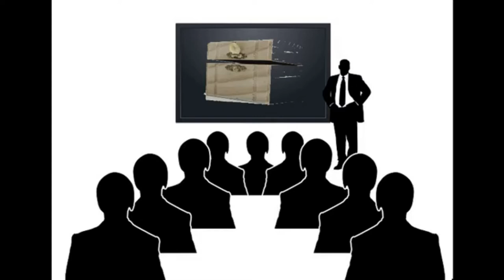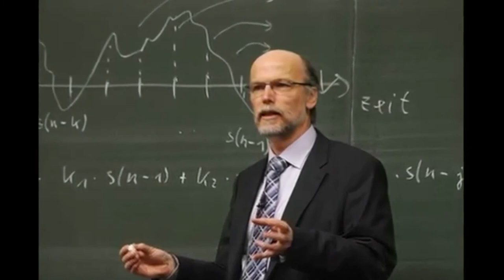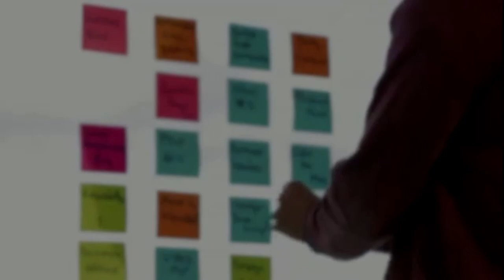Kararsızlık nasıl yenilir | Kararsızlık hastalığı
Kararsızlık olanakların seçiminde ikilemde kaldığımız, hem doğuştan kazandığınız bir eğilim hem de bir öğrenmedir.
Kararsızlık nedir sorusuna bir cevap bulduktan sonra yapılacak ilk soru şu olmalıdır: Kararsızlık nasıl yenilir ?
Bazılarına göre çağın getirdiği bir ikilem bazılarına göre de bir hastalık ''kararsızlık hastalığı''.
Karar vermek zor ancak ben bir hastalık olduğunu düşünmüyorum.
Aslında iki arada bir derede kalmak yerine kararsızlıktan kurtulma, adına kararlı olmak gerekmektedir.
Pek çoğumuz için seçim yapmak kolay bir durum değil ancak kararsızlık sendromu denilen bu durumdan kurtulmak için biraz kendimizi eğitmeliyiz.
Karar vermek, öncelikle özgüven ve motivasyon gerektirir.
Özgüveni yüksek kişiler daha kolay karar verirler.
Fakat doğru karara varabilmek için bu özgüvenin sağlıklı bir özgüven olması gerekmektedir.
En Kötü Karar Kararsızlıktan İyidir...